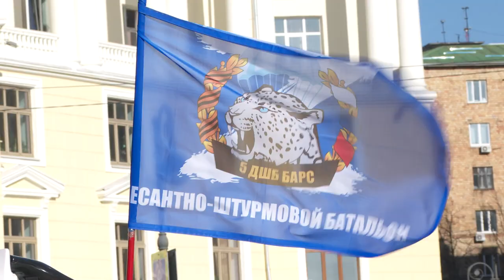День Конституции РФ отметили масштабным автопробегом в Приморье.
Автопробег в честь 30-летия Конституции РФ организовали активисты партии «Единая Россия», «Народного фронта» и «Боевого братства» при поддержке Правительства Приморского края. Возле мемориала «Боевая слава ТОФ», откуда стартовал пробег, собралось несколько десятков машин, украшенных флагами. В акции приняли участие более 50 человек.